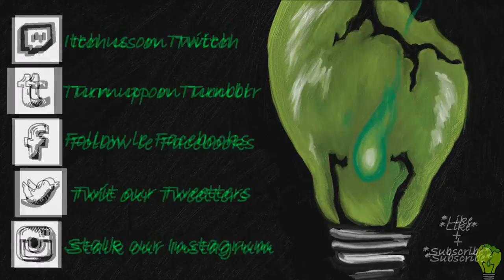Painfully Artistic -- Futuristic Titanic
Drowning by The Eden Project

This is a painting I did a sci-fi Titanic original. Don't know how I did but I feel pretty good. Brought to us by my muse of the evening: Failgames100

Hope you like it Failgames!

Our individual Twitch pages are below!